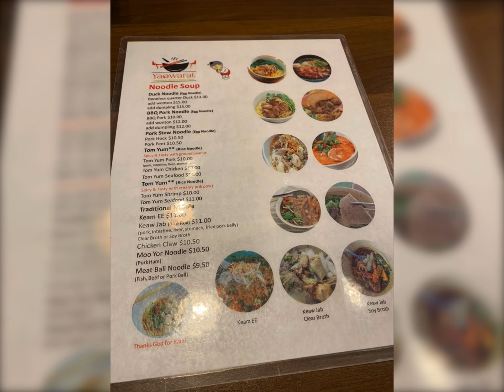2021 Vacation: East Coast